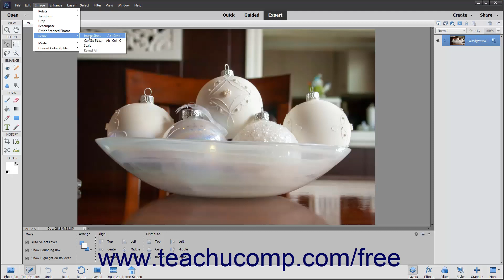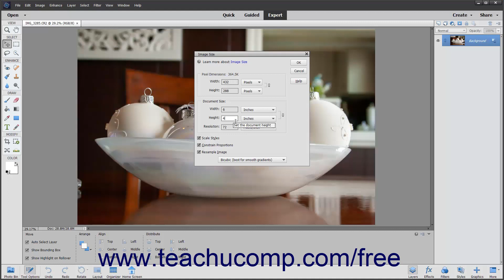Learn About Image Size & Resolution Settings in Adobe Photoshop Elements 2022 Training Tutorial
Learn about image size & resolution settings in Photoshop Elements 2022 A clip from Mastering Photoshop Elements Made Easy.

- the most comprehensive Photoshop Elements tutorial available. Visit us today!